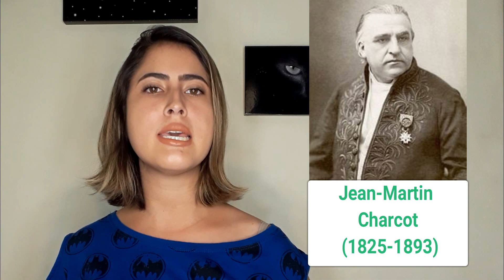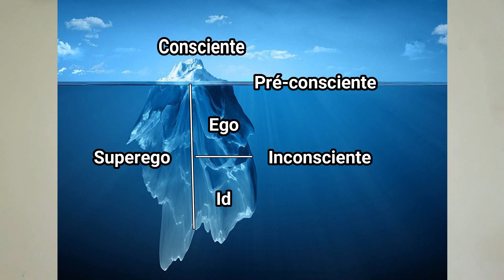Origem da Psicanálise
Oi gente, no vídeo de hoje falo de forma resumida como se deu a origem da psicanálise. Nos mande sugestões de temas nos comentários :)

Fontes:

SCHULTZ, D. P.; SCHULTZ, S. E. História da Psicologia Moderna. São Paulo: Cengage, 2009.
LAPLANCHE, J.; PONTALIS, J. B. Vocabulário da Psicanálise. Tradução de Pedro Tamen.
2. ed. São Paulo: Martins Fontes, 1992.
LOUREIRO, I. Luzes e sombras. Freud e o advento da psicanálise. In: JACÓ-VILELA, A. M.;
FERREIRA, A. A. L.; PORTUGAL, F. T. História da Psicologia: rumos e percursos. Rio de
Janeiro: Nau, 2007. p. 371-386.
BOCK, A. M. B.; FURTADO, O.; TEIXEIRA, M. L. T. Psicologias: uma introdução ao estudo
de Psicologia. 14. ed. São Paulo: Saraiva, 2008.
FIGUEIREDO, L. C. M.; SANTI, P. L. R. Psicologia: uma (nova) introdução. 3. ed. São Paulo: EDUC, 2008. (Série Trilhas).